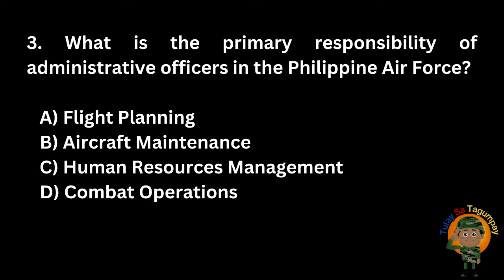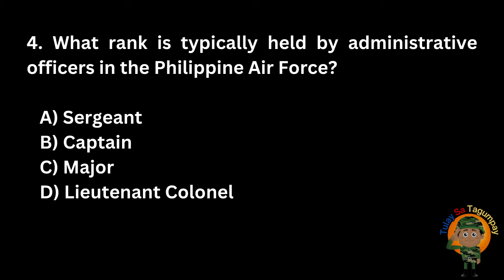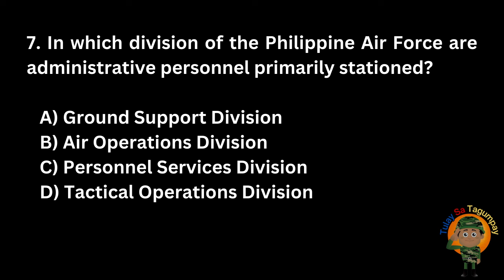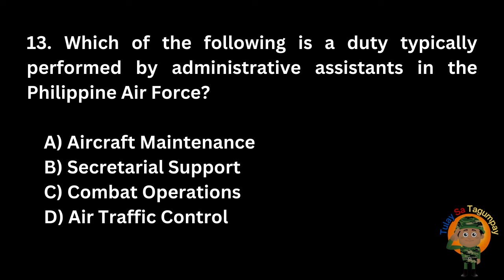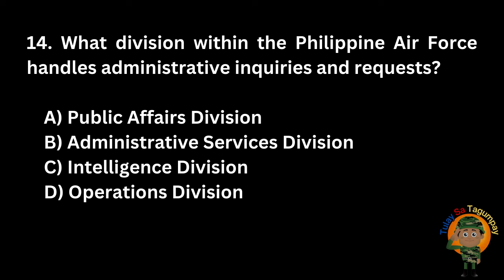FREE PAFGCT EXAM REVIEWER (Administrative Personnel)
Palawakin natin ang ating kaalam tungkol sa ADMINISTRATIVE PERSONNEL na isang Sub-Test para sa PAFGCT o Philippine Air Force General Classification Test. Ang exam na ito ay ang second exam na ibibigay sayo after mong pumasa AFPSAT. Ito ay kailangan para masali ka sa Philippine Air Force.

Goodluck sa inyong mga exam. Sana makatulong ito.

Para sa mga nagrereview saAFPSAT  Exam, pwede niyo rin pong bilhin ang reviewer na ito para sigurado ang pagpasa niyo sa exam: